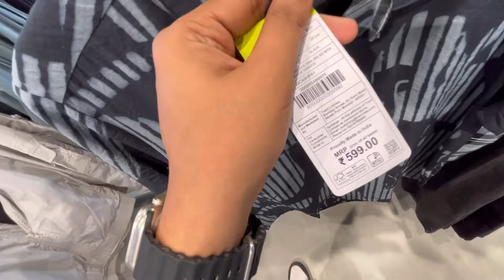Zudio Latest Collection 2024 | Starting 29/- | Zudio Haul | Zudio Shopping | Zudio festive wear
Zudio Latest Collection 2024 | Starting 29/- | Zudio Haul | Zudio Shopping | Zudio Summer Collection
zudio shopping | zudio haul | zudio latest collection | zudio new collection 2024

Zudio Established in 1998 and part of the Tata group, Trent Ltd. operates Zudio. Zudio is a mass market brand in the value format offering and a separate fashion destination. The Zudio stores have several departments to meet the varied shopping needs of customers. These include apparel across men, women and kids, footwear and home. Tata Trent Ltd opened its first 8,000 sq.ft private label store Zudio at Commercial Street in Bangalore in September 2016. Shop for Zudio online at TataCliq.

zudio bangalore
zudio kolkata
zudio jewellery
zudio mumbai
zudio coimbatore
zudio shopping in coimbatore
shopping haul
zudio surat
zudio cosmetics
diwali haul
zudio ahmedabad
zudio beauty products
zudio be
zudio makeup
zudio jewellery
zudio bangalore haul
zudio chennai
zudio jeans
zudio shopping,
zudio shopping haul, zudio shopping 2024
zudio kolkata
zudio mumbai
zudio coimbatore
shopping haul
zudio surat
zudio cosmetics
diwali haul
zudio ahmedabad
zudio jewellery products
zudio beauty products review
zudio makeup
zudio shoes
zudio shop
zudio bangalore haul
zudio chennai
zudio jeans
zudio shopping,
zudio jeans,
zudio shoes,
zudio Thane,
zudio Kharghar,
zudio goregaon,
zudio dresses
zudio haul
zudio india
zudio sale
Zudio Holi collection
Zudio Holi Vlog
✨ZUDIO FESTIVE FINDS✨
zudio Latest festive collection
zudio festive wear

zudio diwali collection 2024
zudio jewellery collection
latest zudio haul
Zudio short dress

zudio dresses
zudio haul
zudio india
zudio jewellery Finds
zudio  latest jewellery collection